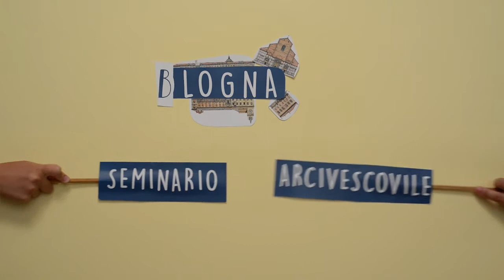FESTIVAL BAMBINO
Creative Commons Music - Josh Woodward - Josh Woodward
Josh Woodward - Ann Arbor, Michigan singer/songwriter. Creative Commons Music - Josh Woodward
disegni di Bologna Amelia Buzzi Puccini
mani di Asia Secci e Giovanni Pugi
idea, riprese e montaggio di Irene Saccenti e Matteo Picardi
Si ringrazia ANNA EVANGELISTI, autrice del logo e dei fumetti.